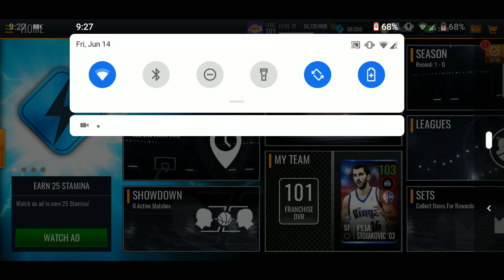Claiming Auction House Rewards!!!